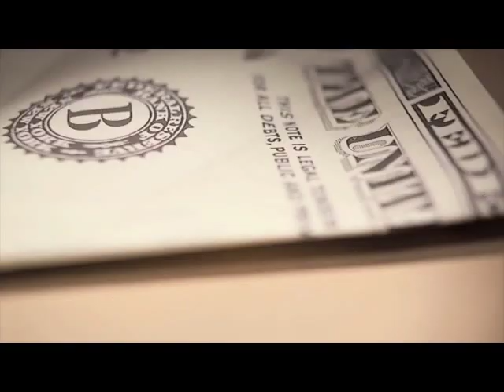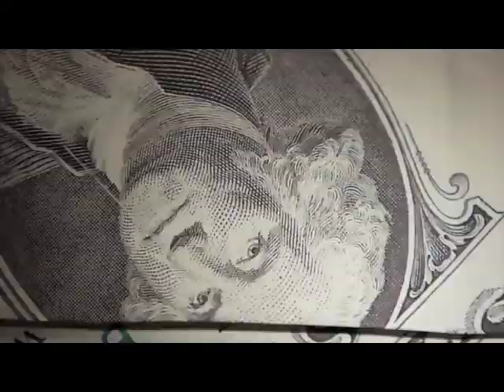July 27 2019 Message by Joy McKay Habitat for Humanity